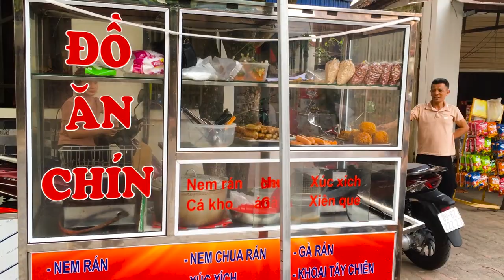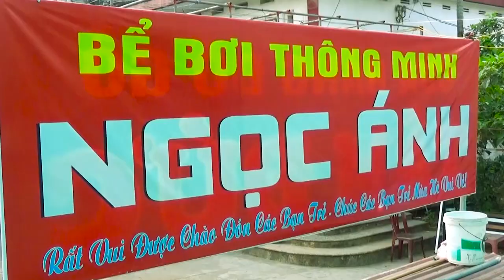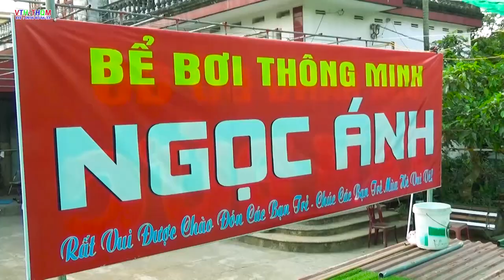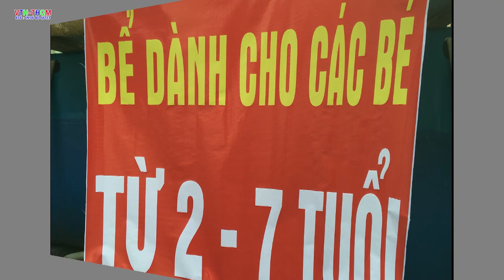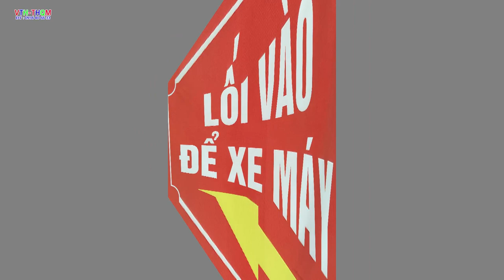Nhạc Disco Remix l Nhạc Sống Remix l Quê hương mình xã liên phương l Thành phố hưng yên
Nhạc Disco Remix l Nhạc Sống Remix l Quê hương mình xã liên phương , Thành phố hưng yên